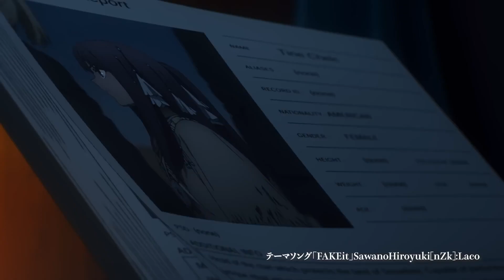Fate/strange Fake: Whispers of Dawn Releases Caster Trailer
whispers,music,war,director,color,fatestrange,dawn,releases,trailer,caster,video,grail,fake,designer

The Fate/strange Fake -Whispers of Dawn- anime’s next character trailer has arrived, with the focal characters this time being Caster (Shoutarou Morikubo), his Master Orlando Reeve (Wataru Hatano), and Francesca (Maaya Uchida).
Fate/strange Fake -Whispers of Dawn- is a TV special based on the KADOKAWA-published Fate/strange Fake light novel series written by Ryohgo Narita and illustrated by Shizuki Morii, which is one of the many titles in the massive Fate multimedia franchise.
The plot centers around a Grail War faultily copied from the Third Holy Grail War in Fuyuki.
After the end of the third Grail War, an organization from the United States that has magi separate from the London-based Mage Association as members took data from Fuyuki’s Grail War and planned their own ritual.
Fate/strange Fake -Whispers of Dawn- is directed by Fate/Apocrypha action directors Shun Enokido and Takahito Sakazume at A-1 Pictures.